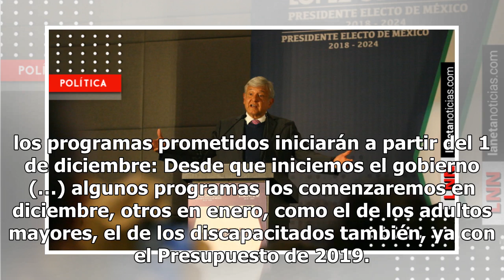AMLO asegura que pensión para adultos mayores iniciaría a partir de enero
Hace unos meses, cuando Andrés Manuel López Obrador aún era candidato a la Presidencia, prometió apoyar a los adultos mayores y discapacitados; ahora a unos días de asumir el cargo como presidente de México demostró que es hombre de palabra, pues aseguró que los programas prometidos iniciarán a part...